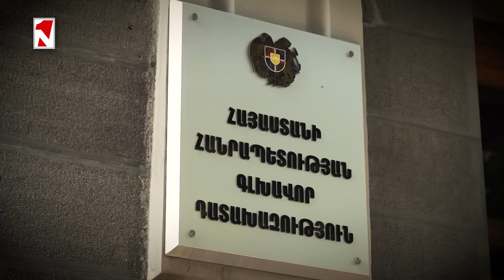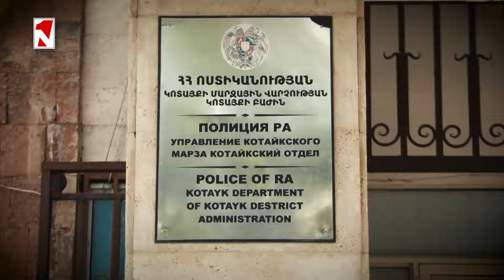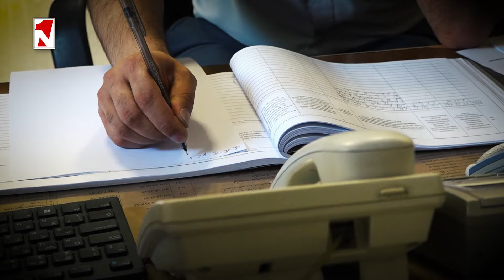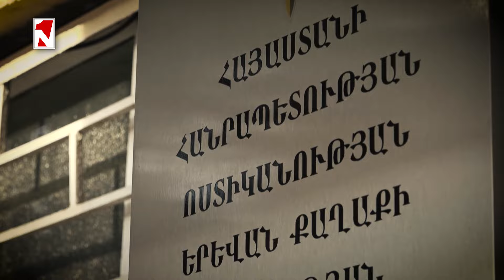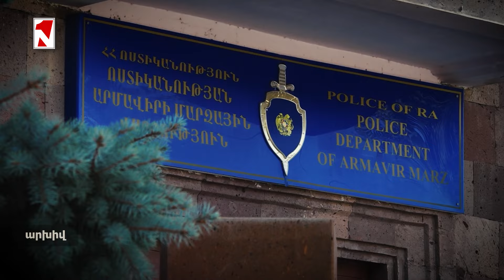Աշտարակում սպանության փորձի դեպքը հասել է դատարան, մեղադրյալը կալանավորված